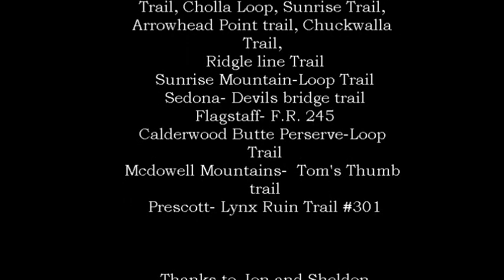Intense Muni 2014 - Ken Short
Song- Kerajaan - Dakat
Camera- Gopro Hero 3 Silver
Locations-
Thunderbird Mountain-Coach Whip
Trail, Cholla Loop, Sunrise Trail,
Arrowhead Point trail, Chuckwalla
Trail,
Ridgle line Trail
Sunrise Mountain-Loop Trail
Sedona- Devils bridge trail
Flagstaff- F.R. 245
Calderwood Butte Perserve-Loop
Trail
Mcdowell Mountains-  Tom's Thumb
trail
Prescott- Lynx Ruin Trail #301